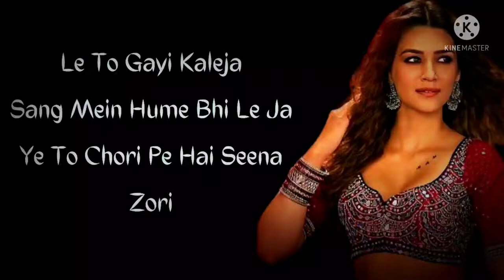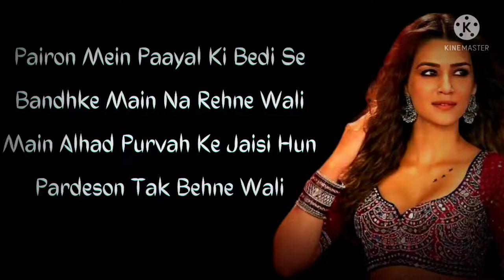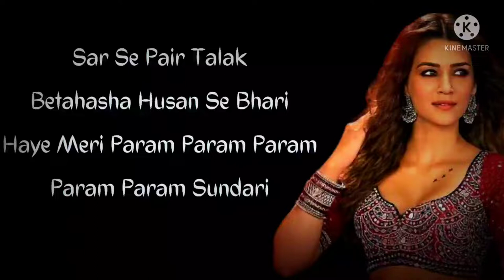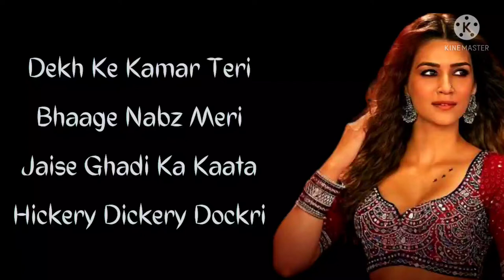Param Sundari with lyrics || Hindi Bollywood song